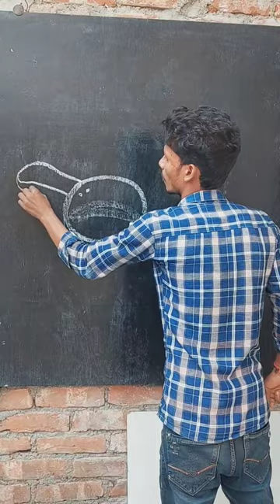how to draw frying pan